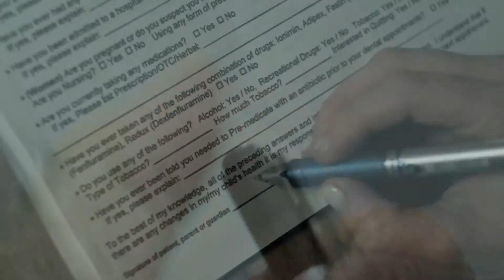NIGHTMARE SHARK Official Trailer (2019)